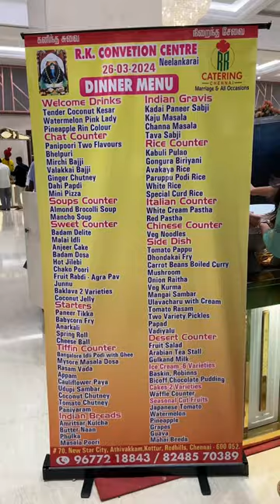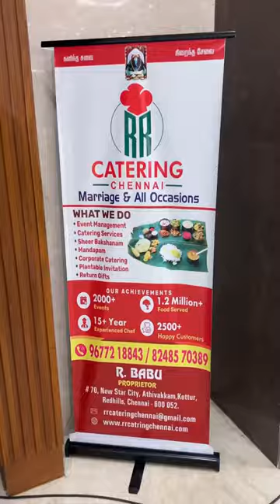Pakka 🤯🤯 rastram lo mana valla Pelli